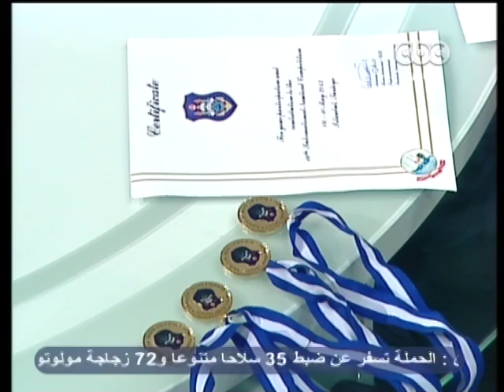zayelshams - زي الشمس - أبطال الكلية البحرية في السباحة والشراع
‎زي الشمس - علي البهنساوي - CBC-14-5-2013
زي الشمس - أبطال الكلية البحرية في السباحة والشراع
ضيوف الفقرة
محمد حسن عبد المنعم - طالب بحري
عاصم عز الدين علاء - طالب بحري
احمد شلبي - طالب بحري
احمد مصري - مدرب بالكلية البحرية